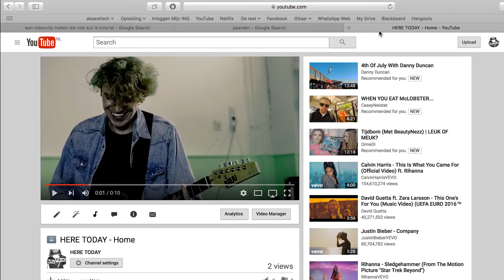HERE TODAY - Home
New track by Dutch Garagerock/Punk band HERE TODAY

Olaf de Lange, Nathan de Graaf, Rikkert Kraaijenbrink

- Recording -

Victor Brandt

Camera

Nisse Anthonise, Olaf de Lange, Rikkert Kraaijenbrink, Remco Bloem, Nathan de Graaf

Editing

Olaf de Lange, Nisse Anthonise ,Rikkert Kraaijenbrink

Special thanks to:

DOOR Dordrecht

LYRICS:

I got this noise inside my head
Love and hope that's what you get
And i know it'll never be the same
I just wanna go i'm too ashamed

I just wanna go home, home
I need a place to rest my head, can it be your shoulder?
home, home
Can it be your voice for once?

I got this voice it's coming out
All these years i've shut my mouth
I just wanna shout i'm going insane

Wouldnt it be easier to leave me behind
wouldnt it be crazy if i stayed behind
and i know one thing for sure

She's got style and shows it off
Said she needs me but she won't open up
Should i leave or should i stay